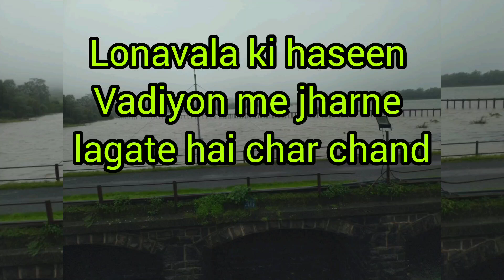बरसात में बहुत झरने है यहाँ